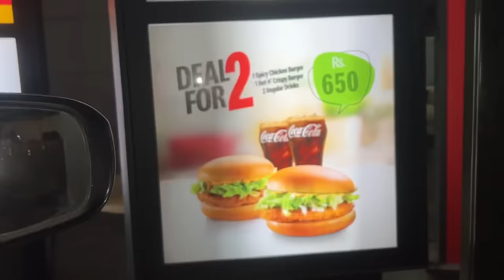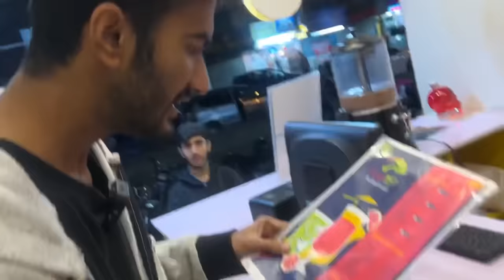Cheap vs Expensive Food Challenge | Street Food vs McDonald's!